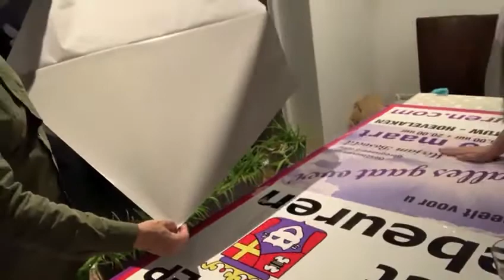Vlog 25: Bubbels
De dorpsborden worden weer geplakt. Dus binnenkort hangen ze weer in het dorp! 😃